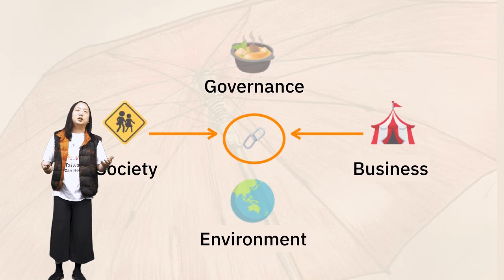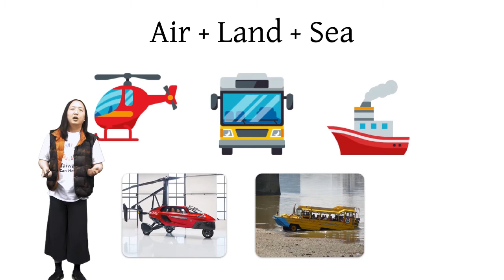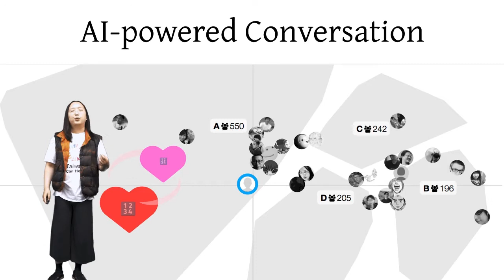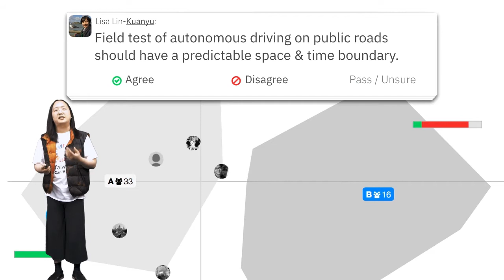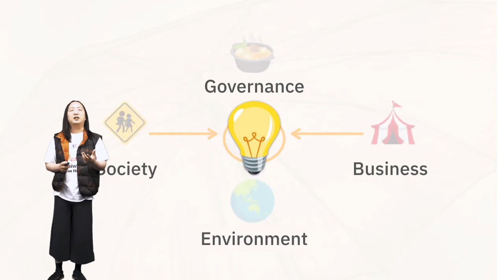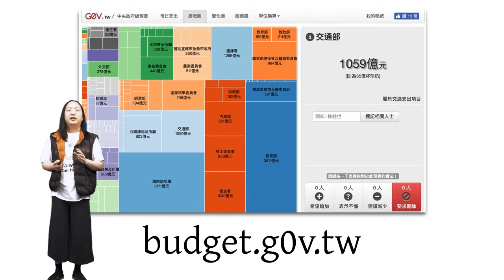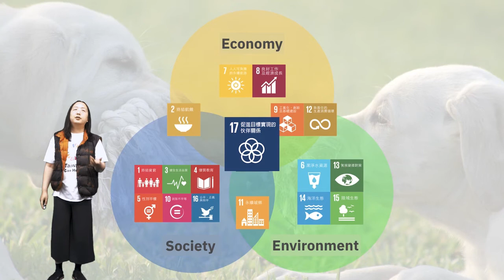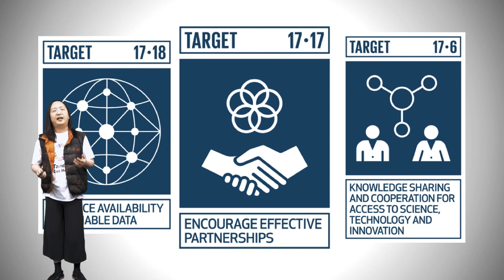2019-03-27 Digital Social Innovation